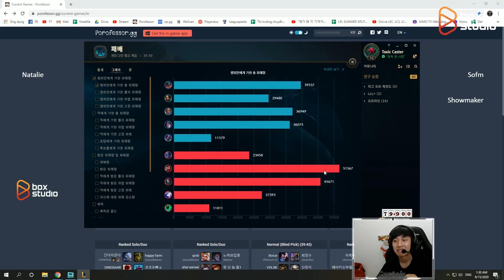[BÌNH LUẬN RANK HÀN] SOFM & SHOWMAKER LẬT KÈO KINH DỊ TẠI TRẬN ĐẤU TẤU HÀI BẬC NHẤT RANK HÀN!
►Lịch Live:
*22:00-23:30 hàng ngày trên Youtube
*23:30-03:00 hàng ngày tại